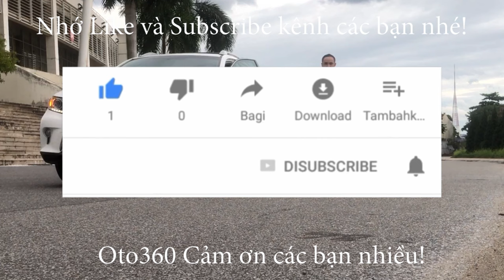Bán xe Huyndai Grand i10 1.2 sản xuất năm 2018 chạy hơn 6 vạn km giá chỉ 2xx tr cam kết xe đẹp không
Xe được trang bị động cơ xăng 1.2 L hộp số sàn 5 cấp, xe còn rất mới và đã được chủ xe lắp thêm màn hình Androi xịn giải trí thông tin đa phương tiện, youtobe, bản đồ, google, zalo, facebook... thông minh. tích hợp camera lùi, và rất nhiều chức năng khác.